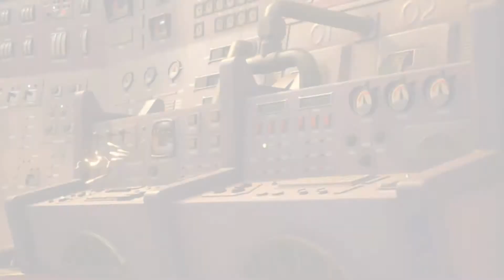Kingdom Hearts III Re:Mind - La Vendetta di Randall #25